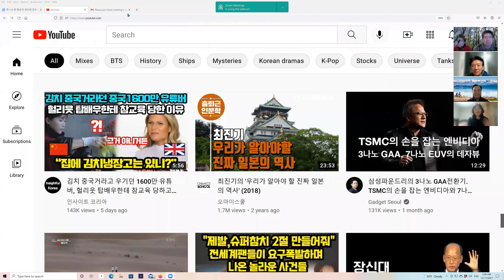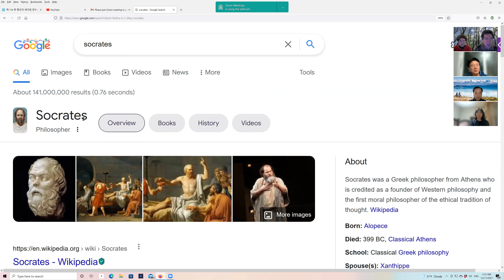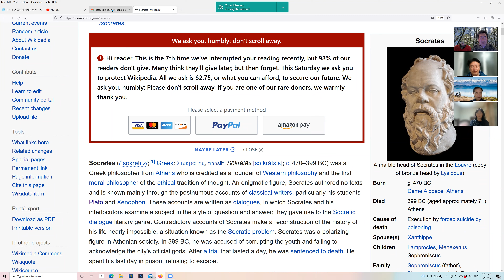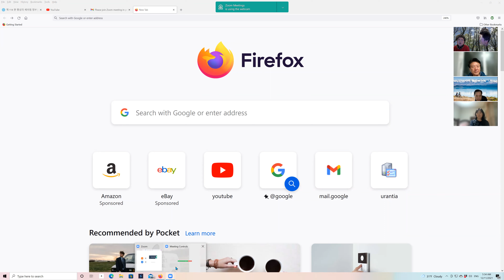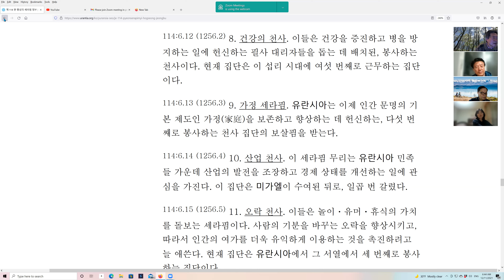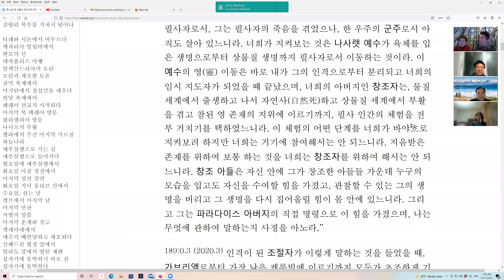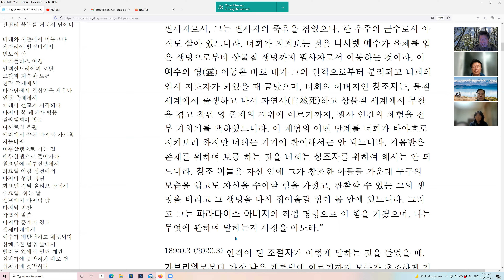으뜸 세라핌은 무엇을 하는가?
으뜸 세라핌은 천사별 졸업생, 즉 완결 천사 군단에 속하는 세라핌이고, 한 진화 세계에 임명되는 총독과 함께 12 집단이 파송되며, 한 상천사의 지휘를 받는다. 시대 천사, 진보 천사, 종교 수호자, 국가 생활 천사, 종족 천사, 미래 천사, 계몽 천사, 건강 천사, 가정 천사, 산업 천사, 오락 천사, 초인간 존재들에게 봉사하는 천사 등의 집단이 있다.